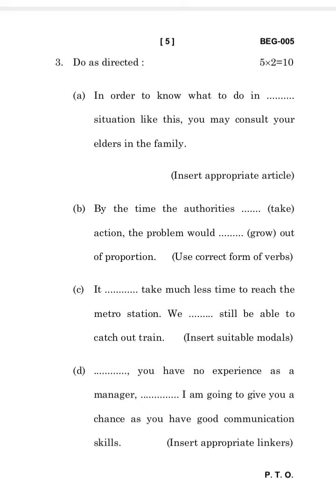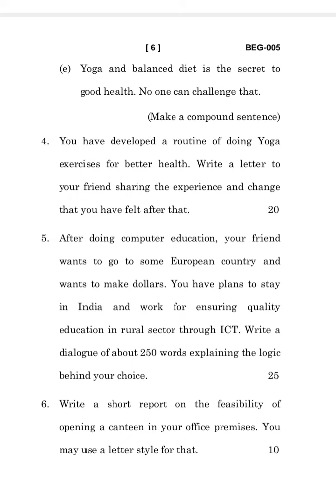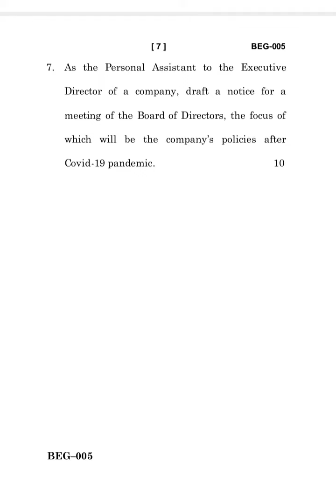BEG-005 DECEMBER-2021 QUESTION PAPER IGNOU